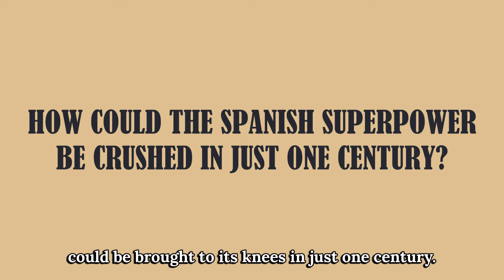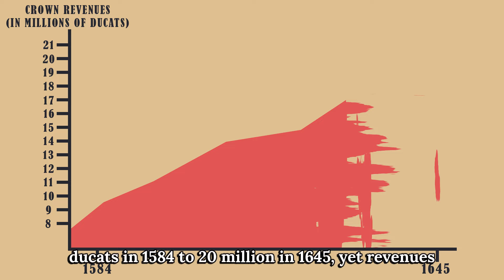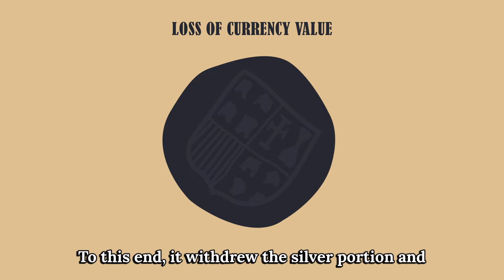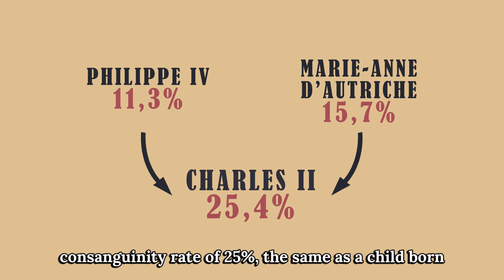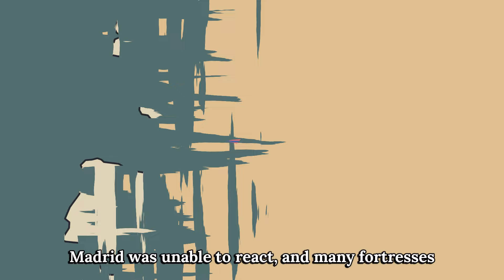HOW THE SPANISH SUPERPOWER WAS CRUSHED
For almost a century, Charles V and Philip II made the Spanish Empire the centre of gravity in Europe. Unfortunately, at the end of the latter's reign, the situation was much more tense, especially because of the numerous wars he waged against France, England and the United Provinces. Thus, Philip III and Philip IV inherited a kingdom in difficulty, while many factors led the country into a downward spiral. To these difficulties, we must add the arrival on the throne of Charles II, known as "the Bewitched", who was the last of the Habsburgs to reign over Spain, while his reign led the empire to its downfall. We will therefore see here how Spain, the leading European power at the beginning of the 17th century, could be brought to its knees in little more than a century.

Sources :

• Hugon, Alain. L’Espagne du 16e au 18e siècle. Armand Colin, 2002

• Saupin, Guy. La péninsule ibérique et le monde, 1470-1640. Presse Universitaire de Rennes, 2013

• Spain (The Ancient Era) - Geoff Knorr

• Spain (The Medieval Era) - Geoff Knorr

• Spain (The Industrial Era) - Geoff Knorr

• Spain Ambient - Guitar Improv 2

• Song of Ancient Spanish Castle - Andrei Krylov

• Gaillard - Paul O'Dette

00:00 - Introduction
00:50 - The diplomatic turnaround under Philip III
03:25 - The warlike Spain of Philip IV
08:00 - Economic difficulties under Philip III and Philip IV
10:54 - The scourge of the Habsburgs
13:58 - The end of an empire
17:26 - Conclusion